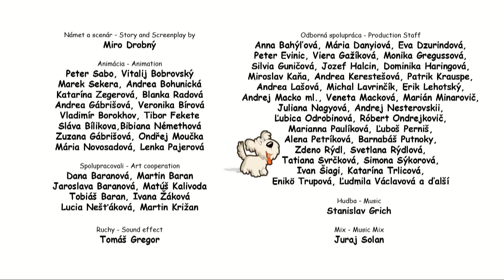HRUBOKRK - Kyberšikanovanie, zatočme s ním spoločne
OVCE.sk je vzdelávací seriál určený predškolským a školským deťom. „Hrubokrk“ sa zaoberá témou kybernetického šikanovania (Cyberbullying) pomocou vytvorenia falošného profilu. Janovi na internete niekto vytvoril posmešnú stránku. Od hanby sa bojí chudák chodiť aj do školy. Spolužiaci sa zo začiatku z neho smejú, ale neskôr sa rozhodnú pomôcť mu a upozornia na tých, čo so šikanovaním začali.